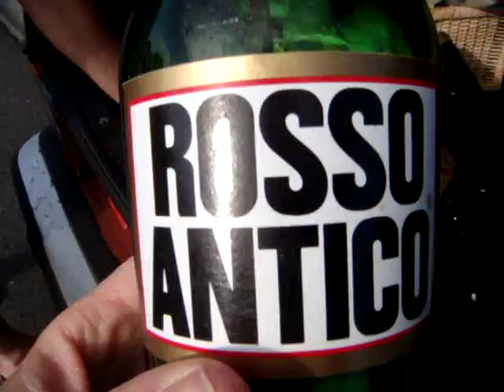En wat koopt men zo allemaal in de Aldi??